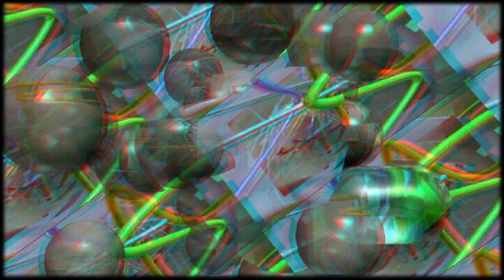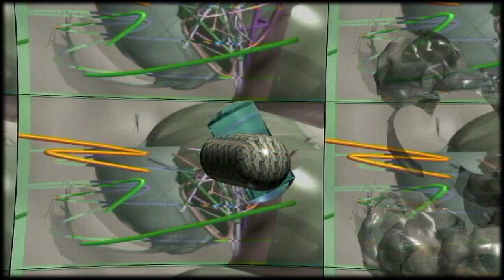Dalla parte di chi non è perché non ha (anaglifo rosso ciano)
Cortronico astratto tridimensionale nel formato 3d anaglyph red/cyan, finito nel mese di agosto 2019, con la musica di  Fabio Talloru